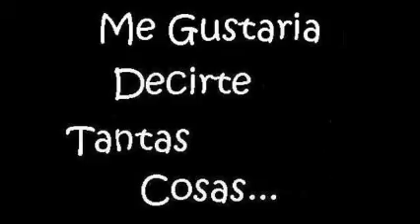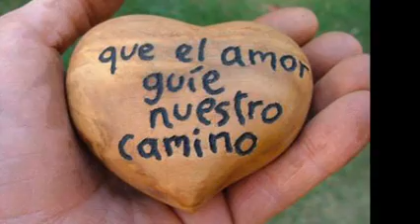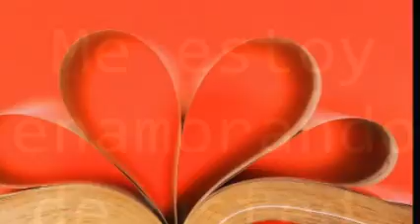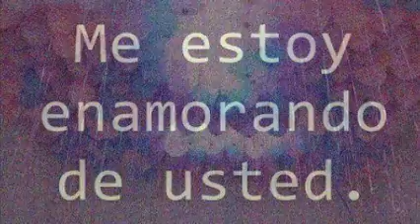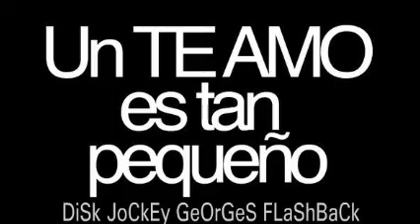¡ Tu NoMBrE En Mi CoMPuTaDoRa ! & ReMiX & Dj GeOrGeS FLaShBaCk & 100 % MeXiCaNo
¡ ESTO VA PARA TI ! VISITA CUALQUIERA DE MIS CUATRO CANALES EN YOUTUBE . PRODUCCIÓN , REALIZACIÓN Y MEZCLAS ; LIC. JORGE PÉREZ ORTÍZ . CONTRATACIONES . SOLO MUSICA CONTINUA EN VERSIONES ORIGINALES EN ACETATOS EN VINYL . VISITA Y AGREGATE A NUESTROS ESPACIOS EN FACEBOOK Y MYSPACE . ES DiSk JoCkEy GeOrGeS FLaShBaCk . UN SENTIDO ESPECIAL A LA MÚSICA BAJO UN CONCEPTO MUY RETRO .